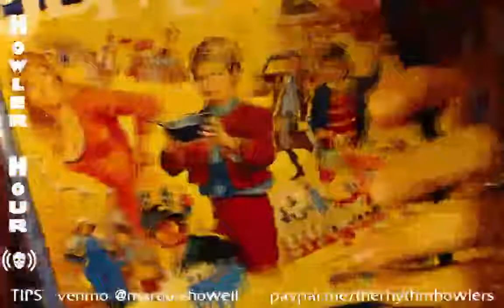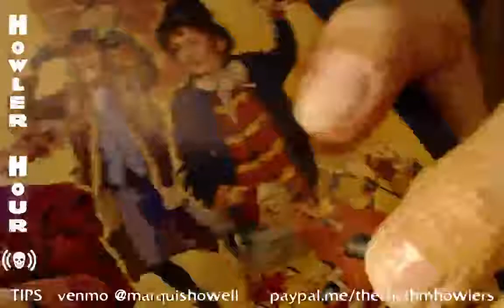Howler Hour #18 is LIVE! Dark Music & Gilded Gab with Marquis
Saturday Nights are for Howling! 9-10pm PST
Tips & sharing appreciated immensely
RSVP to the next show for reminders
Sign up for The Rhythm Howlers Mailing List - therhythmhowlers.com